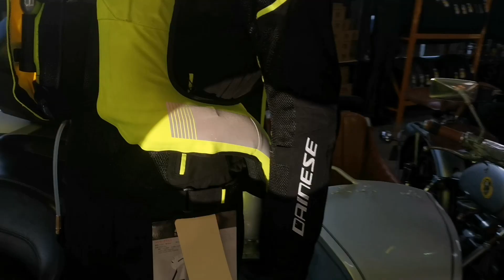摩托车驾驶员安全气囊，老板实测时速一百多摔车身体没有损伤